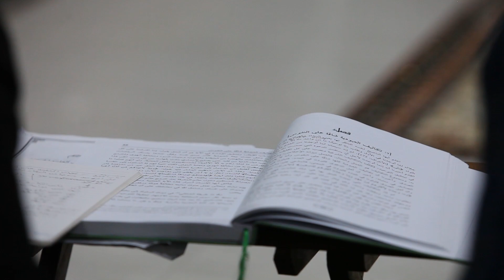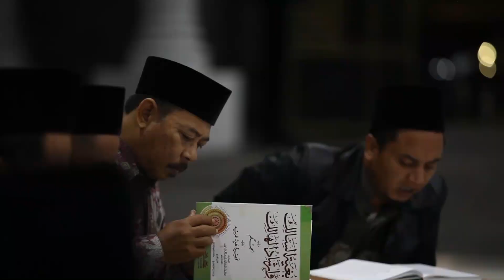SENI MENGENAL TUHAN - ALLAH MEWAJIBKAN UNTUK MEMERANGI HAWA NAFSU PART 1